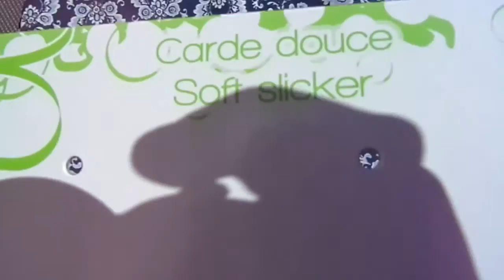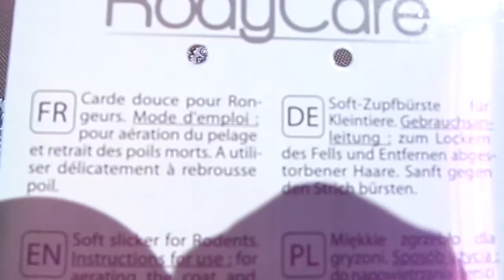♥[Achat n°1] : brosse et coupe-griffe♥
Saluuuuuuut, je commence une nouvelle série pour mes vidéos, j'éspere que sa va vous plaire et si sa vous plait dîtes le moi dans les commentaires et je continuerais ces vidéos achat !